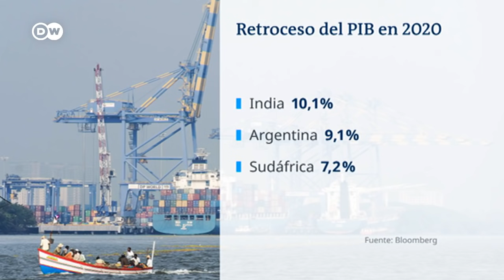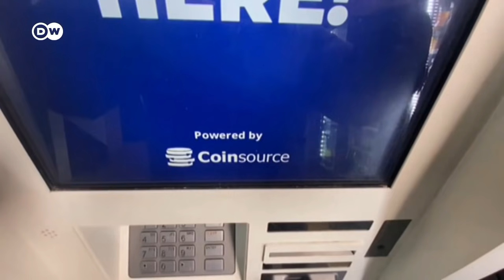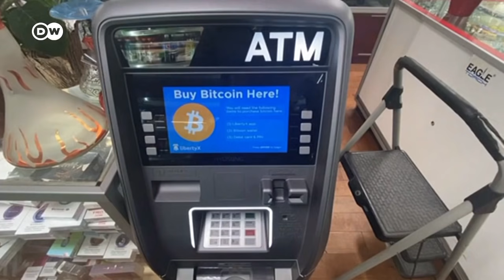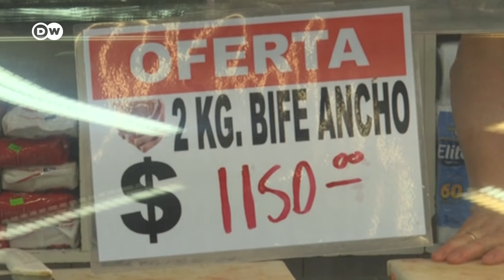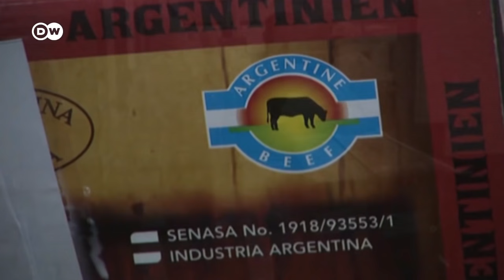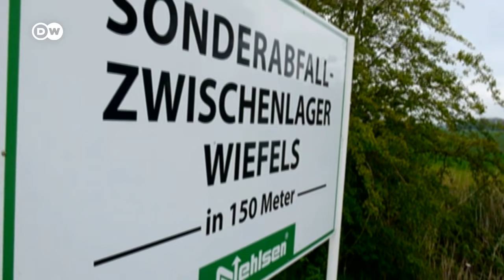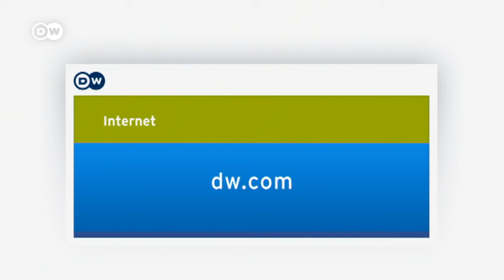Economía, la semana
Abastecer a los paísese pobres con vacunas, la pandemia golpea la clase media en todo el mundo y Argentina prohíbe la exportación de carne para frenar la inflación. Estos y otros temas en el resumen económico de la semana